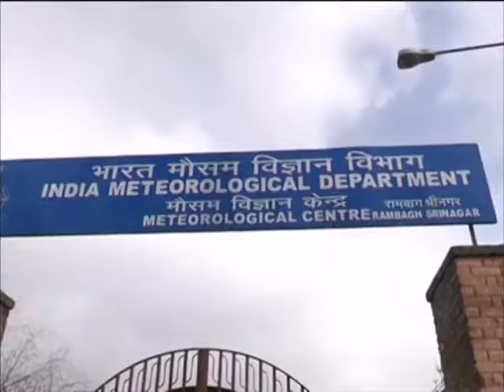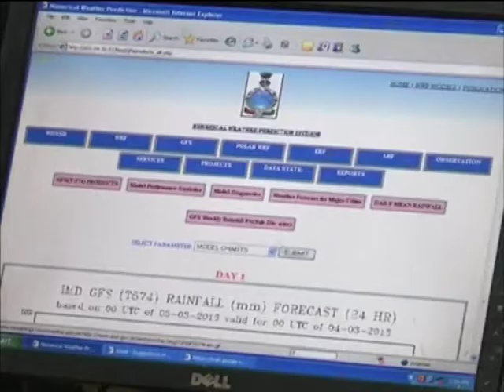11 March, 2015 - J and K gets sophisticated Doppler radar for precise weather forecasting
11 March, 2015 (ANI) - Hi-tech Japanese Doppler weather radar has been installed in India's northern state of Jammu and Kashmir to help assess and predict the volatile weather of the state more accurately.